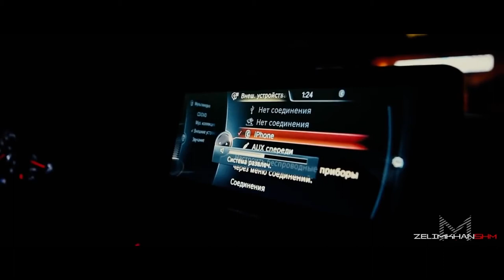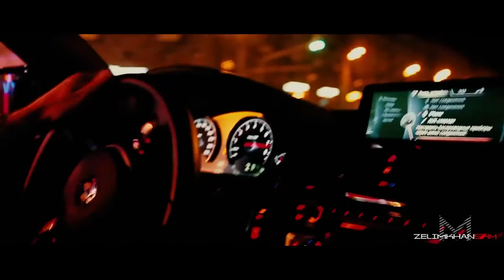Stromae - Alors On Danse (Dubdogz Remix) / Gold BMW M4 Drifting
Video by Zelimkhan SHM